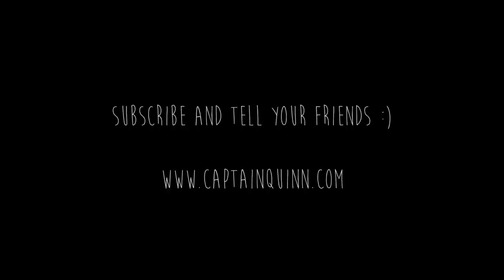Massive King Salmon Caught Bar Fishing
Chinook Salmon are also known in the USA as King Salmon, when they reach excess of 30 lbs some people refer to them as Tyee. Chinook salmon are unique in several ways.

They are they largest of all five species of Pacific Salmon and have been known to reach sizes in excess of 100 lbs. The world record in the Skeena River Water shed is 99 lbs caught on a rod and reel.

Chinook salmon preserve their genetic pool by spreading it out over time rather than numbers. Specimen from the same hatch out year may return each year up to ten years. In other words you may have a 1 year fish from the year before spawning with a 10 year fish from 9 years before. This way if one years run encounters a dramatically reduced survival rate due to any number of causes the genetic pool will remain somewhat in tact.

However, this does not make this species immune to extinction. Although they are incredible creature they are still ver vulnerable to going the way of the dinosaurs at the hands of humans. The population today isn't even a shadow of what it once was.

We need to care for these animals with a heightened sense of responsibility because they are vital to a healthy functioning coastal ecosystem.